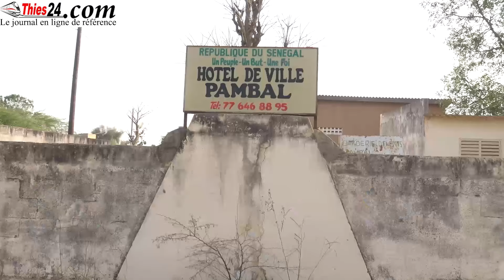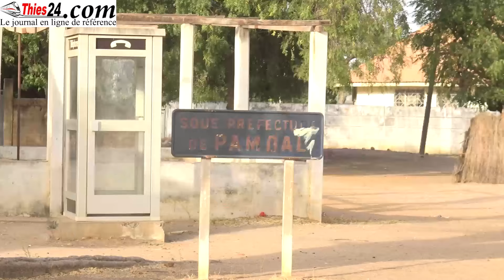LAZARE LAMANE THIAW NOUVEAU MAIRE PAMBAL SE DEVOILE